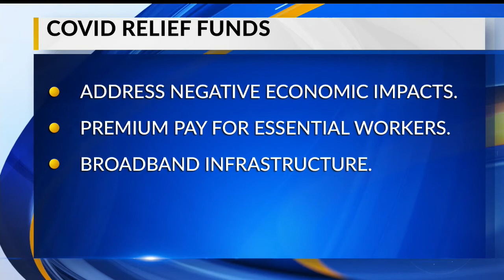Youngstown residents can voice their opinions on how to spend federal COVID funds